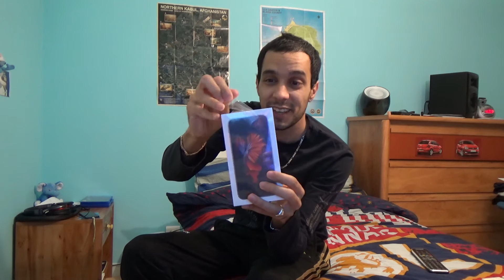Déballage : iPhone 6s 64Go (4nir)